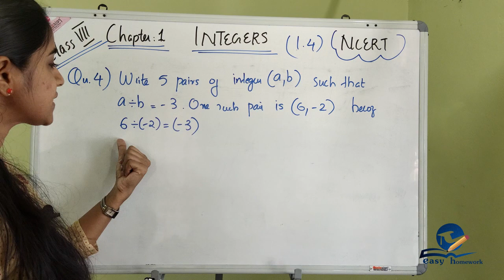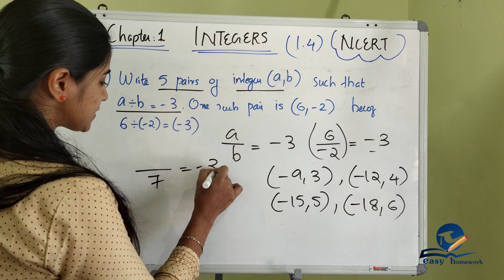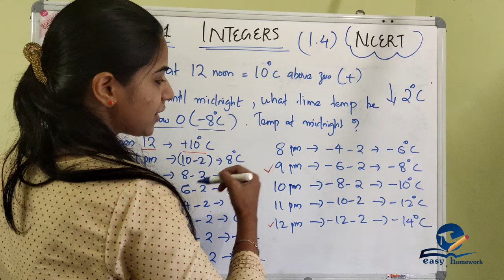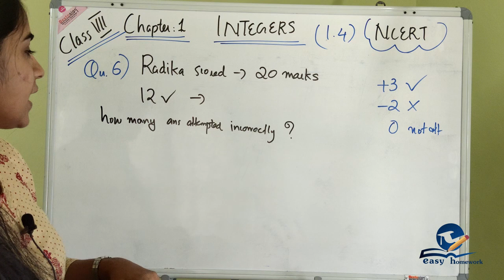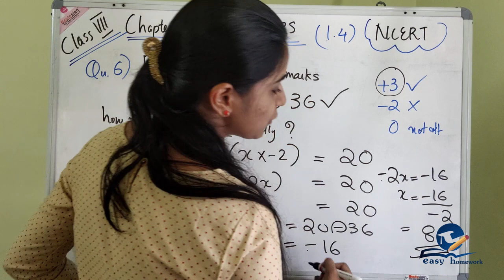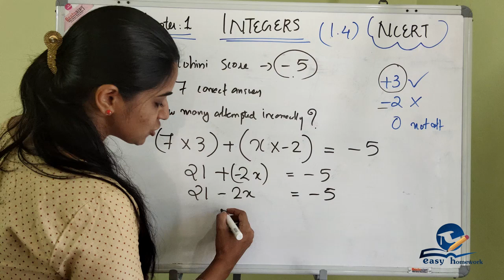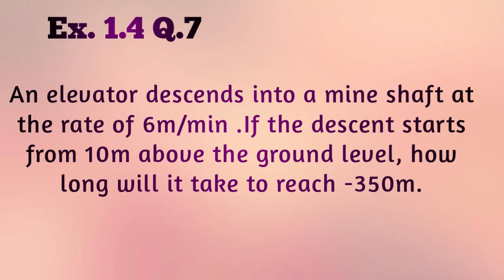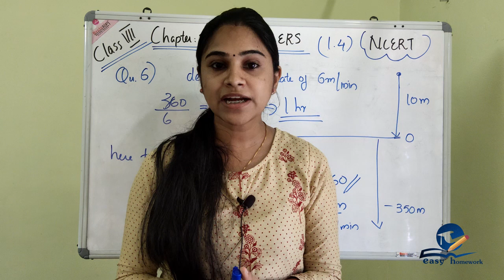INTEGERS || PART 13|| CHAPTER 1|| NCERT MATHEMATICS SOLUTIONS FOR CLASS 7 in Malayalam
In this video ,we explains exercise 1.4-Q.1,Q.2 & Q.3.